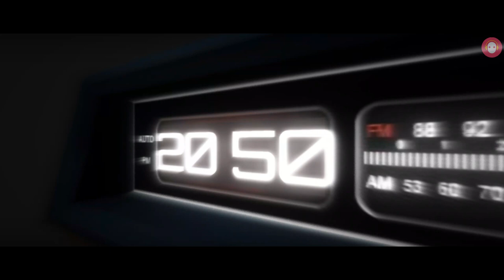2050 EPISODE 1 'THE BEGGINING' |Sci Fi Web seris| Season 1 | Amal Frederic|Franklin Raj|Amal William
2050 EPISODE 1 'THE BEGGINING'

STORY:
 A scientist from 2021 suddenly finds out a time machine and decides to travel to 2050 and finds out many challenges .

NEXT VIDEO WILL BE UPLOADED SOON.
ALL ACTORS;
AMAL FREDERIC.T
FRANKLIN RAJ.T
STUDIO :
AMAFA STUDIOUS
STREAMING PARTNER:
HEART ATTACK YOUTUBE.

2050 EPISODE 1 'THE BEGGINING' ITamil Web-seris Sci-Fi I Amal Frederic I Franklin Raj I Amal William